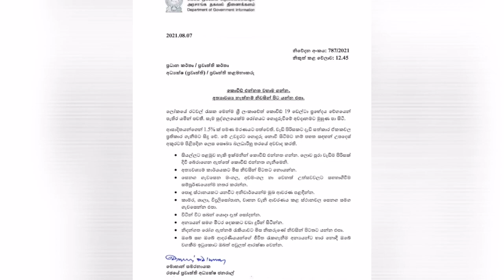රජයේ ප්‍රවෘත්ති දෙපාර්තමේන්තුවෙන් නිවේදනයක් | Important news today